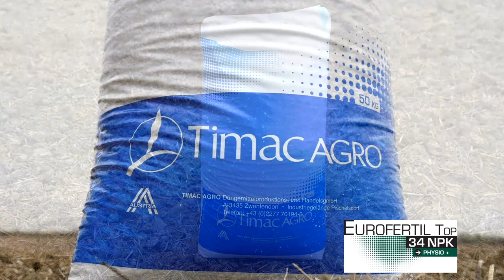Osnovno JESENJE DJUBRENJE njiva za KUKURUZ - U nasem ataru 971